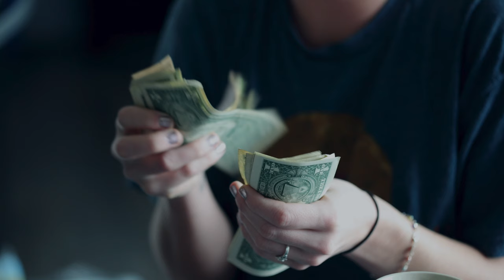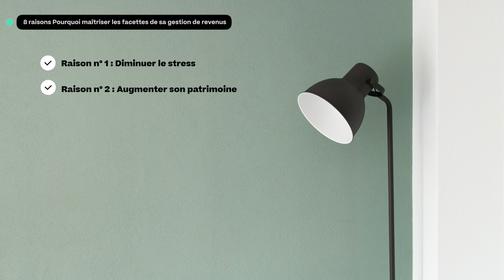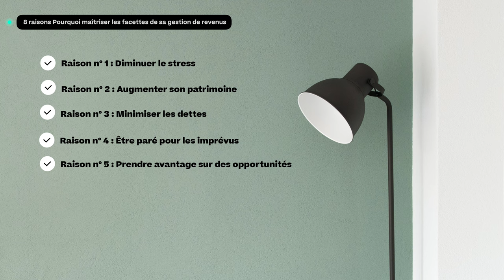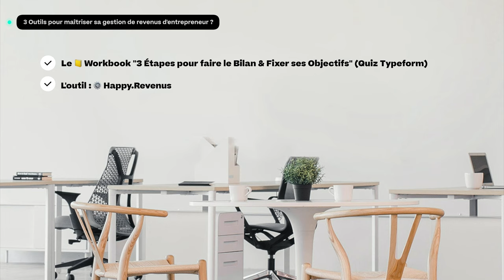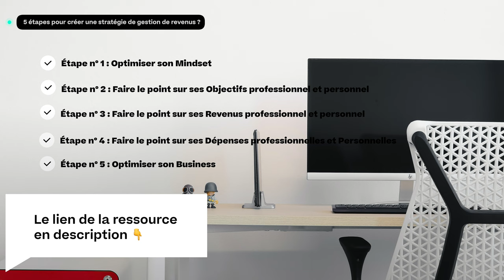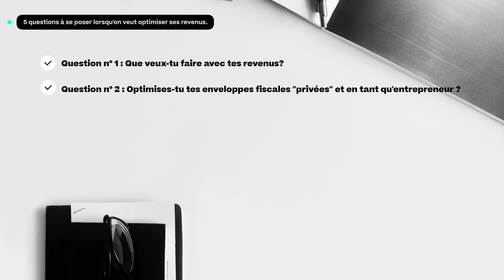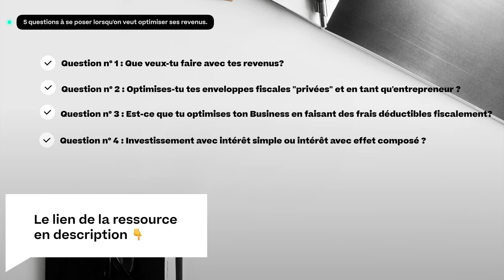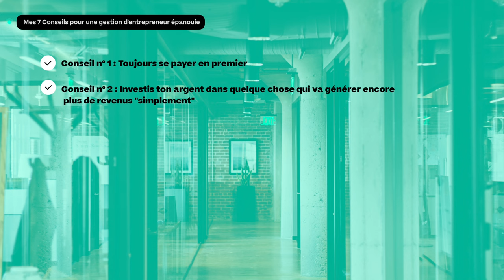Les 7 Conseils pour Gérer ses Revenus d’Entrepreneur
Aujourd'hui, je vais te partager mes astuces simples à appliquer dans ta vie d'entrepreneur et plus particulièrement comment optimiser la gestion de tes revenus et gérer son budget d'entrepreneur dès aujourd'hui.

Et ce, bien sûr, pour plus de FUN et moins de Stress.

Gérer ses revenus, c'est gérer son propre argent. Et malheureusement, ce n'est pas sur les bancs de l'école qu'on t'apprend ça, alors que c'est ESSENTIEL pour une vie d'entrepreneur épanouie.

Retrouve les outils et ressources gratuits à ta disposition en description

Les Extraits:
0:00 Intro
1:02 C'est quoi l'optimisation de ses revenus d'entrepreneur ?
1:54 8 raisons Pourquoi maîtriser toutes les facettes de sa gestion de revenus d'entrepreneur est primordial
5:22 3 Outils pour maîtriser sa gestion de revenus d'entrepreneur ?
6:42 Quelles sont les 5 étapes pour créer une stratégie de gestion de revenus d'entrepreneur ?
9:46 Les 5 questions à se poser lorsqu'on veut optimiser ses revenus d'entrepreneur
14:43 Mes 7 Conseils pour une gestion d'entrepreneur épanouie

Crédits :
Photos = Unsplash
Gifs = Giphy